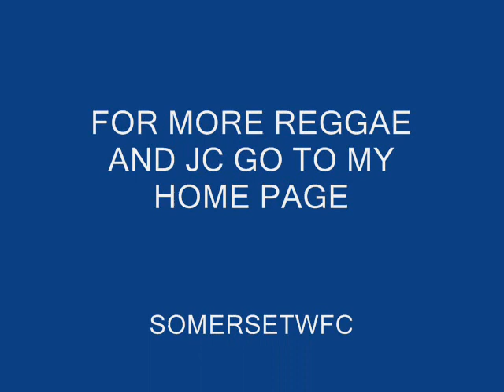J C LODGE COMPILATION 16 REGGAE LOVE SONGS BEST OF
1, IF TOMORROW NEVER COMES  2, STEALING LOVE 3, LOVE ME TENDER 4, LOVE HURTS 5, GREAT BODY 6, LOST IN YOU 7,I WILL ALWAYS LOVE YOU 8, ANOTHER BILL 9, BREAKFAST IN BED 10, FOREVER AND EVER AMEN 11, STAND BY YOUR MAN 12, NO CHARGE 13, SINGLE AND FEMALE 14, HE,S A HEARTACHE 15, A LITTLE LOVE 16, SOMEONE LOVES YOU HUNNY